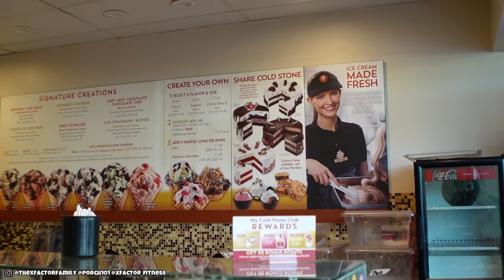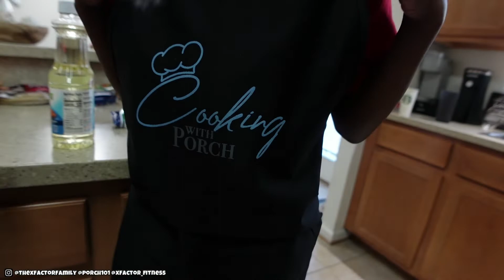HOW TO MAKE HOMEMADE PIZZA + STANK BREATH PRANK FAIL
Learn how to make a delicious pizza in your own home!

09:51 - Making  Pizza

🔥Incorporating all the best exercises and keeping things interesting with intervals and/or more reps and sets is the key to getting the best out of your workouts. Take your physique to the NEXT LEVEL with the XFACTOR FITNESS YOUTUBE CHANNEL!

For Online Coaching or Custom Meal Plans and Workout Plans

✅Follow me and say Hello on my other social media networks

🔥About Me:
I am a fulltime Father of 2 and Husband to a Queen.  My first priority in life is to provide for my family and make sure they are enjoying every bit of their life. My second priority is my XFACTOR FITNESS Family! Helping you all reach new heights in your fitness journeys means everything to me!